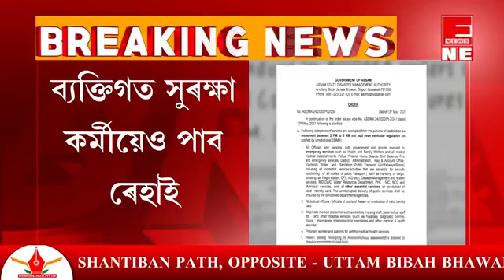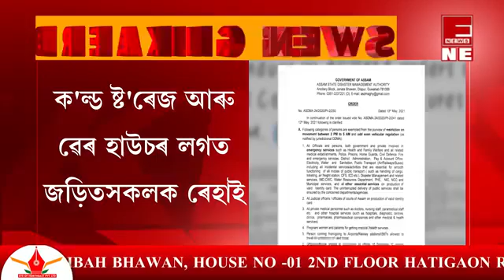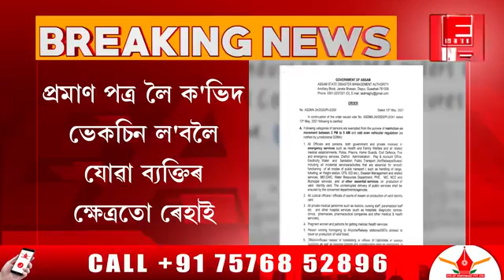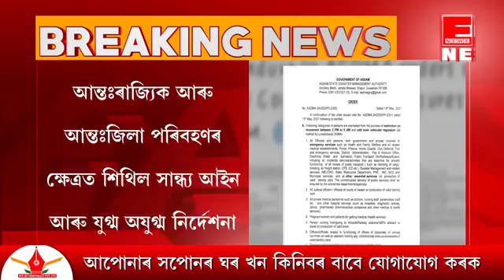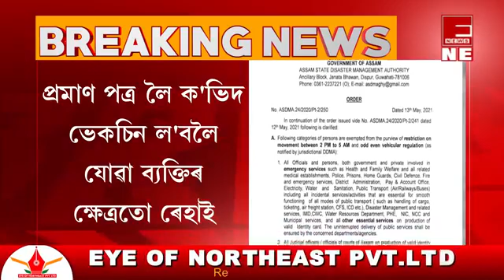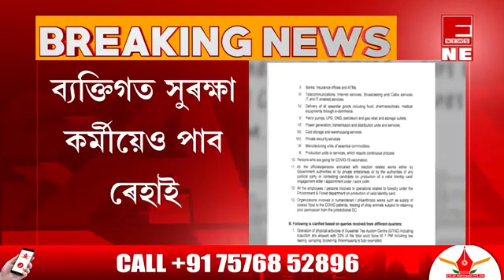নতুন নিৰ্দেশনা।কোনে কোনে লাভ কৰিব সান্ধ্য আইন আৰু যুগ্ম অযুগ্ম নম্বৰৰ ক্ষেত্ৰত ৰেহাই?